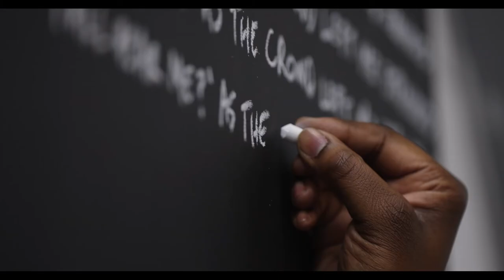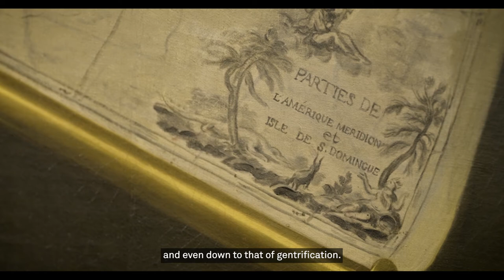Larry Achiampong: Wayfinder | MK Gallery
British-Ghanaian artist Larry Achiampong works in film, sculpture, installation, sound, collage, music and performance. His work draws on popular culture and his communal and personal heritage.

Included in his first major UK solo show to date is Achiampong’s debut feature length film Wayfinder, as well as a large presentation of his Pan African flags, life-sized Relic Traveller figures and Glyth collages. It will also reveal some of his influences from video games to the landscape paintings of JMW Turner.

This exhibition has been commissioned by Turner Contemporary with MK Gallery and BALTIC Centre for Contemporary Art.

Larry Achiampong: Wayfinder is open at MK Gallery from 15 October 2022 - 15 January 2023.